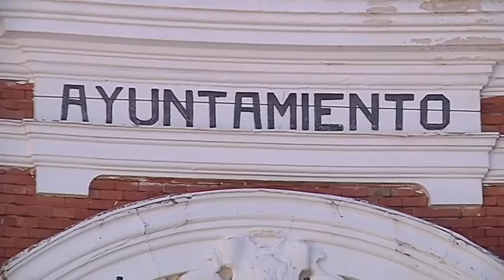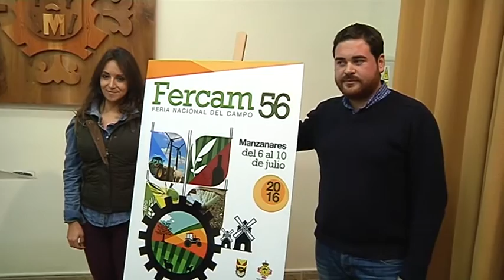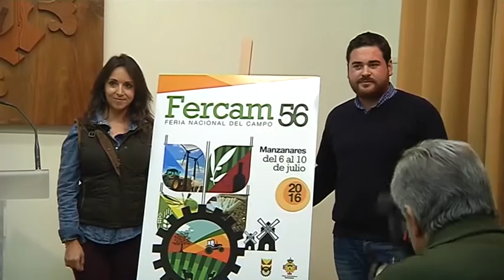HORA DE MANZANARES 2 FEBRERO